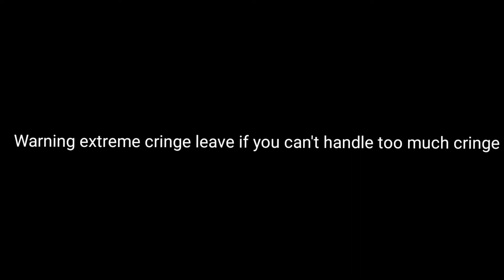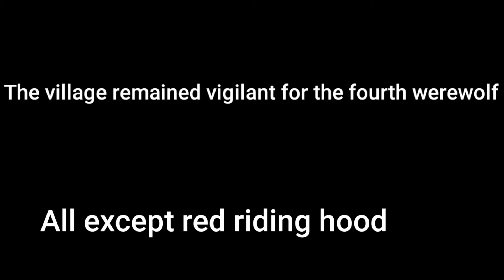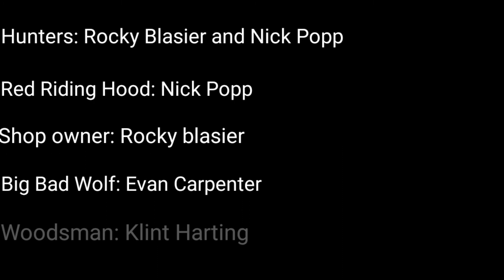Red Riding Hood Blood Moon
This is a school project that we regretfully had to make